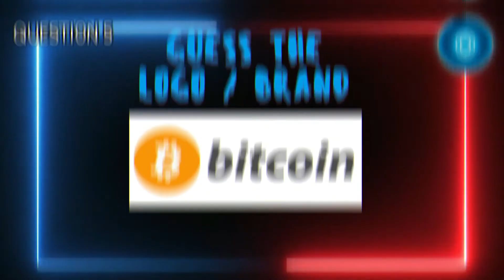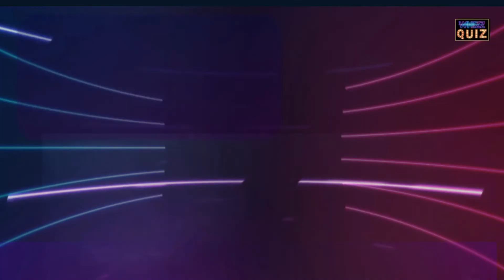Logo Quiz - Guess the Logo : Guess the Brand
Logo Quiz Guess the Logo and Brand. How many can you get right? How many do you recognise from a still photo.

30 questions 30 images of partial logo. Quick 5 second countdown to answer.

Test your memory and  see how many you can get right!

Play solo or play with friends and family for some fun competition.

⭐️ Features quick Images Guess the LOGO! ⭐️
5 second timer
General Knowledge
Pub Quiz Style
Quiz with answers